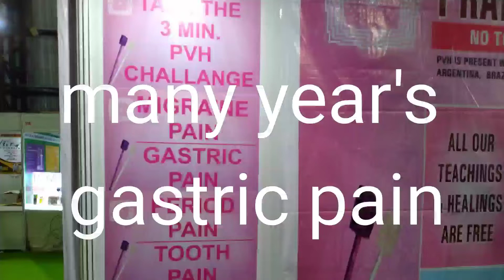Years Of Gastric Pain Healed With PVH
1. Read Affirmations
2. Attend Distant Healing Sessions
3. Heal Yourself/Friends/Family With The Healing Wand
4. Follow PVH Diet
5. PVH Bed Yoga
6. Be Emotion Free
7. Maintain Spiritual Hygiene